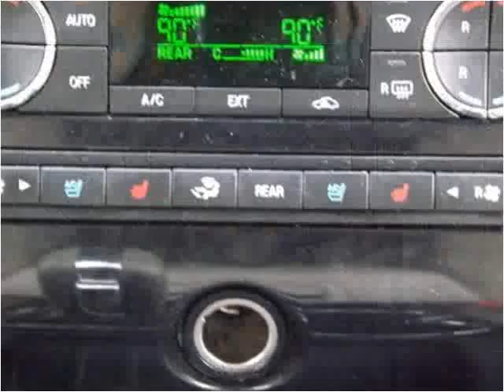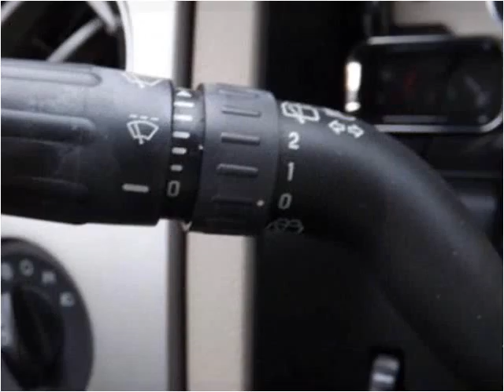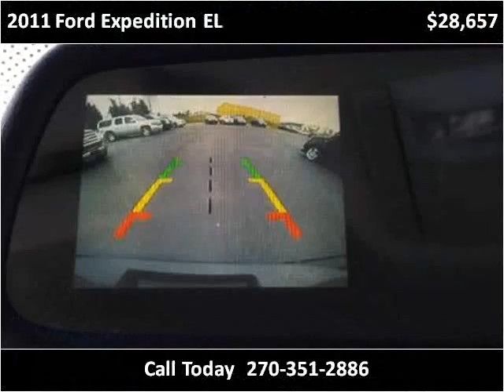2011 Ford Expedition EL Used Cars Radcliff KY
This 2011 Ford Expedition EL is available from Tim French Superstore Radcliff.